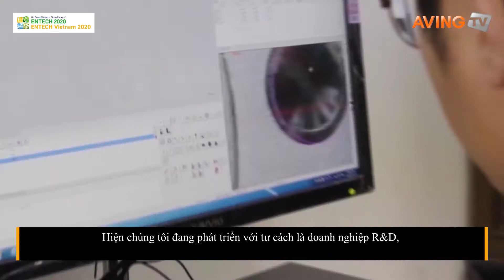[ENTECH VIETNAM 2020] Bugok Stainless sẽ giới thiệu các sản phẩm thép như thép ống, thép định hình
Bugok Stainless dự kiến sẽ giới thiệu các sản phẩm thép tại 'Triển lãm Quốc tế Công nghiệp Năng lượng Môi trường 2020 (sau đây gọi tắt là ENTECH 2020)' được tổ chức tại Trung tâm hội nghị và triển lãm BEXCO, Busan trong 3 ngày từ 11 (Thứ 4) đến 13 (Thứ 6) tháng 11.

Bugok Stainless sản xuất các sản phẩm thép định hình, thép ống... Hãng sản xuất các sản phẩm với kích thước theo yêu cầu bằng cách sử dụng máy vẽ và máy nghiền nhỏ. Nó có ưu điểm là có thể nắm bắt được kích thước sản phẩm thông qua mô phỏng trước, tính toán tỷ lệ giảm và chi phí giảm, đồng thời xác định trước các vấn đề trong bản vẽ. Ngoài ra, có thể nắm bắt tính chất vật lý của vật liệu bằng cách sử dụng máy đo độ cứng và máy căng trước rồi mới đưa vào chế tác nên không chỉ ống thép, thanh thép nói chung mà cả các sản phẩm thép định hình cũng có thể chế tác được.

Ngoài ra, toàn bộ quá trình từ cứu hộ, đo vẽ, làm sạch, hiệu chỉnh, xử lý nhiệt và giao xuất hàng đều có thể được thực hiện trong công ty. Công ty có nhiều thiết bị đo kích thước khác nhau như panme, thước cặp vernier, thiết bị đo 3D và có thể tự kiểm tra các đặc tính vật lý thông qua máy thử độ cứng và độ bền căng.

Đại diện hãng cho biết: "Sản phẩm thép Hàn Quốc nằm trong top 10 các mặt hàng xuất khẩu sang Việt Nam, trong đó xuất khẩu thép tấm là chủ yếu. Nhu cầu nhập khẩu các sản phẩm thép của Việt Nam đang tăng lên do sự tăng trưởng mạnh mẽ của các ngành công nghiệp tiền phương như xây dựng cơ sở hạ tầng, đặc biệt là tại các thành phố lớn. Chúng tôi kỳ vọng nhu cầu về thép xây dựng sẽ tiếp tục tăng cao do tốc độ đô thị hóa nhanh và sự gia tăng của các dự án phát triển thành phố mới sẽ thúc đẩy sự mở rộng kinh doanh trong lĩnh vực xây dựng nhà ở và căn hộ thương mại."

ENTECH 2020 là triển lãm tích hợp ngành công nghiệp khí hậu tương lại, năng lượng và môi trường lớn nhất tại Hàn Quốc do Thành phố Busan và thời báo The Kookje Daily News phối hợp cùng BEXCO, Today Energy và KOTRA đồng tổ chức. Các gian hàng được trưng bày bao gồm: △ Chất lượng môi trường nước △ Môi trường khí quyển △ Xử lý chất thải △ Thiết bị đo lường và phân tích △ Điện, phát điện và khí gas △ Năng lượng tái tạo △ Tiết kiệm năng lượng △ Năng lượng mặt trời (nhiệt) △ Năng lượng gió △ Năng lượng hydro